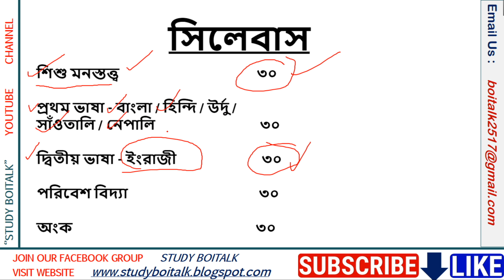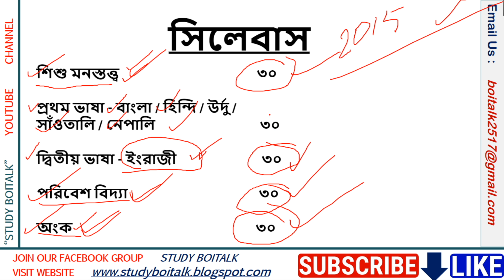WEST BENGAL PRIMARY TET 2019 | PREPARATION AND STRATEGY | SYLLABUS | EXAM PATTERN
WEST BENGAL PRIMARY TET 2017 EXAM PREPARATION AND STRATEGY ARE DISCUSSED IN THIS VIDEO. ALSO SYLLABUS ARE PROVIDED AS PER 2015 TET EXAM.